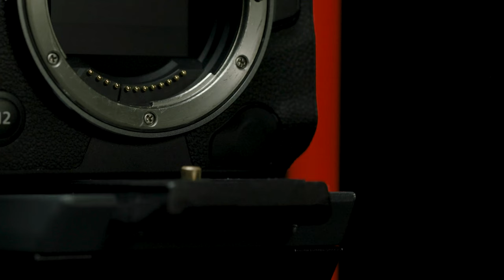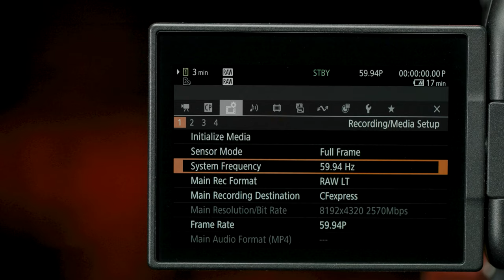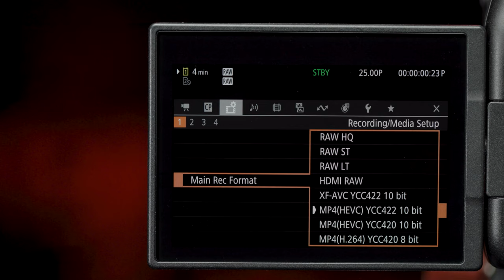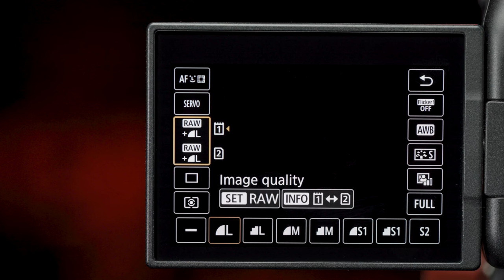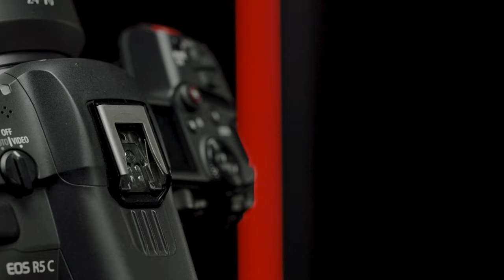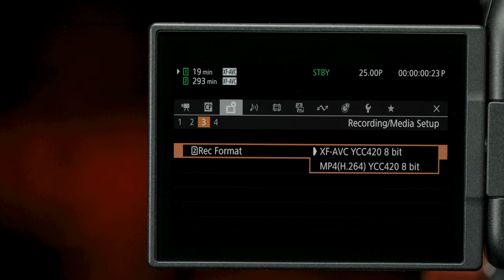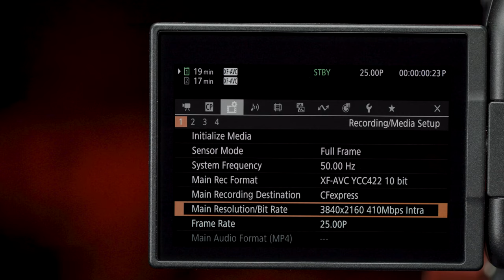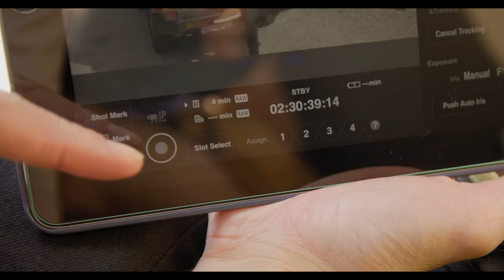Introducing the Canon EOS R5 C – A union of systems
The Canon EOS R5 C is a professional hybrid camera that combines the professional features of a Cinema EOS camera with the powerful photographic capabilities of the EOS R System.

Lightweight for mounting it on a tripod, gimbal or drone, the Canon EOS R5 C allows you the flexibility to shoot weddings, music videos, virtual reality content, or a cinematic documentary. The Canon EOS R5 C truly offers the best of both photographic and cinematic performance in one camera system.